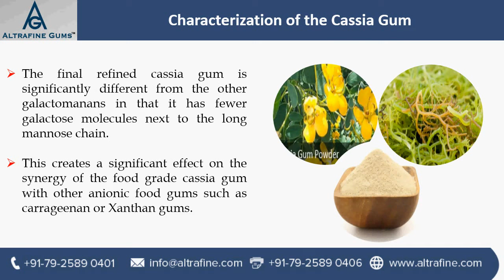Future Application of Cassia Gum in Food Biochemistry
The cassia gum is purified flour from the seed endosperm of cassia tora and the cassia obtusifolia, which are plants of the leguminosae family. 75% of the powder chemically contains high molecular weight polysaccharides with mannopyrannose units linked with galactopyrannose units. These make it exhibit excellent properties of a hydrocolloid.
The manufacturing process is a series of steps involving the cleaning of the source material, removal of impurities, milling and further refining with isopropanol to have a final purified product.